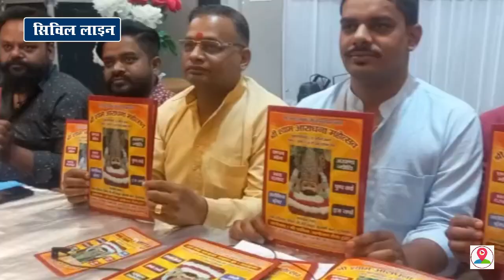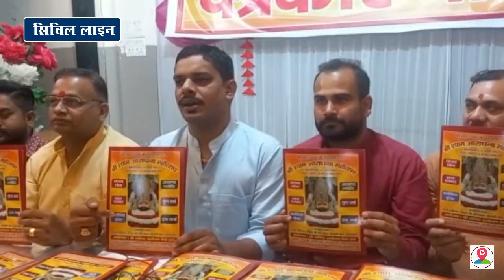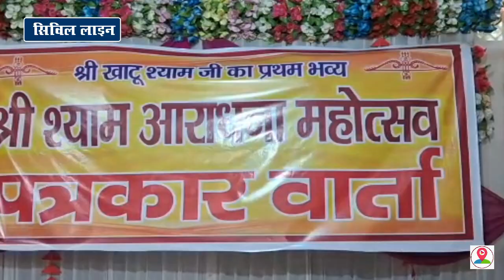श्री धार्मिक आयोजन सेवा ट्रस्ट के तत्वाधान में 13 अप्रैल को श्याम महोत्सव का किया जाएगा भव्य आयोजन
मुरादाबाद के सिविल लाइन स्थित रेलवे स्टेडियम के विशाल मैदान में श्री धार्मिक आयोजन सेवा ट्रस्ट के तत्वाधान में 13 अप्रैल को श्याम महोत्सव का भव्य आयोजन किया जा रहा है ,,,,,,,,,,कार्यक्रम के बारे में महानगर के समस्त धर्म प्रेमियों तक जानकारी देकर कार्यक्रम उपस्थित होने के लिए श्री धार्मिक आयोजन सेवा ट्रस्ट रजिस्टर के पदाधिकारियों द्वारा ट्रस्ट के अध्यक्ष अभिनव गुप्ता के मार्गदर्शन में एक प्रेस वार्ता का आयोजन कचहरी कंपाउंड के पास उत्सव बैंक्विट हॉल में किया गया ,,,,,,,,,,बताया गया कि 13 अप्रैल 2023 को रेलवे स्टेडियम के विशाल मैदान में आयोजित किए जा रहे श्री श्याम महोत्सव में बताते हुए कहा गया कि 12 अप्रैल 2023 की प्रातः 10:00 कार्यक्रम से पूर्व भूमि पूजन का आयोजन किया जाएगा तो वही 13 अप्रैल 2023 की रात्रि 7 बजे से पूर्ण वैदिक मंत्रोच्चारण के साथ बाबा का भव्य दरबार सजा कर ज्योत प्रज्वलित की जाएगी,,,,,,,,, बताया गया कि बाबा का बड़ा ही सुंदर और भव्य दरबार दिल्ली से मंगाया गया है बाबा के कार्यक्रम में मध्य प्रदेश से आमंत्रित भजन गायिका अनुष्का अधिष्ठा अंजलि द्विवेदी t-series कलाकार और श्याम जगत के राघव वर्मा जोकि धनोरा से महानगर की धरा धाम पर आकर बाबा का गुणगान कर समस्त धर्म प्रेमियों को बाबा की भक्ति में लीन रहकर घूमने के लिए विवश कर देंगे ,,,,,,,,,,,वही प्रेस वार्ता में मुख्य रूप से अध्यक्ष अभिनव गुप्ता कोषाध्यक्ष मल्होत्रा महामंत्री मनोज कुमार विपिन गुप्ता विशाल गुप्ता दिनेश प्रजापति अमित अग्रवाल सहित ट्रस्ट से जुड़े पदाधिकारी और कार्यकर्ता उपस्थित रहे